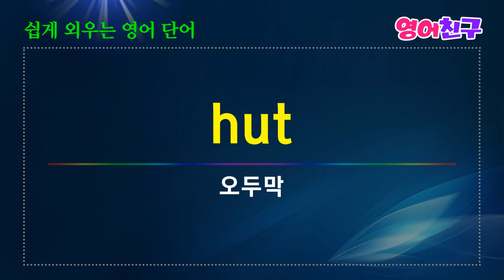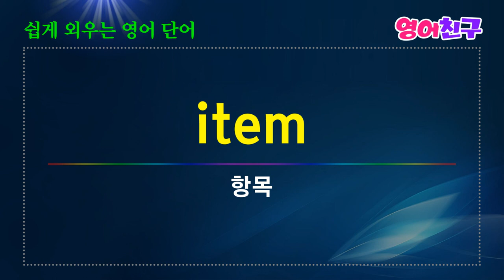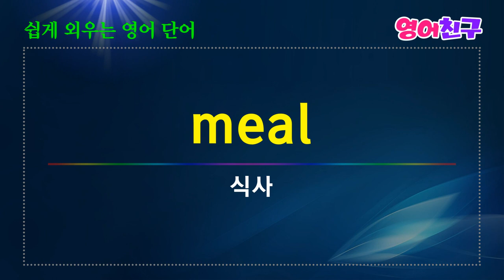#9. 쉽게 외우는 영어단어 명사 하루5분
가정-household

인질-hostage

오두막-hut

가설-hypothesis

환상-illusion

이데올로기, 이념-ideology

사건-incident

소득-income

등등 50개 영어 단어 입니다.